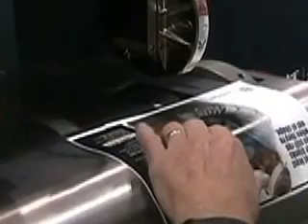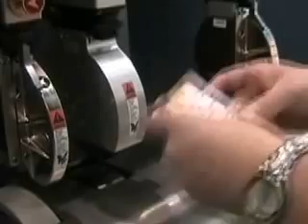Slitting experts Reinhold Schable and Nelson Baumgardner discuss slitting methods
Shear, Crush or Razor slitting - which one is better? The answer depends upon the method you choose. Sit in on this conversation with two of the industry's top experts to learn more...

Having a global presence means more than a responsive, convenient sales presence. It means a one-stop-shop for your web handling needs. With manufacturing and sales locations throughout North America, Europe, India and China, Maxcess offers an unrivaled presence worldwide. We are there where you need us, when you need us, anywhere in the world. By combining more than 340 years of global service and support across our storied brands of Fife, Tidland, MAGPOWR, Webex, Valley Roller, Menges Roller and Componex, nobody can match our expertise in web handling applications, innovation or customization.